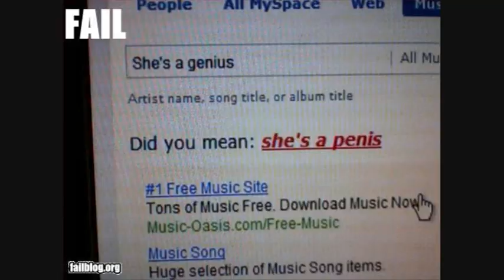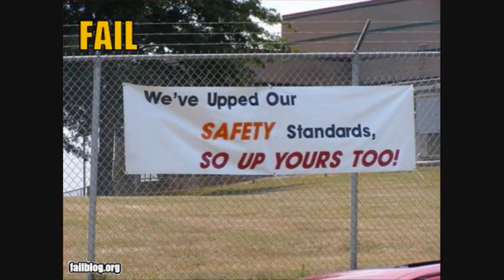EPIC FAILS 6